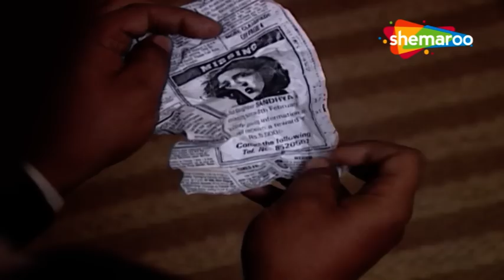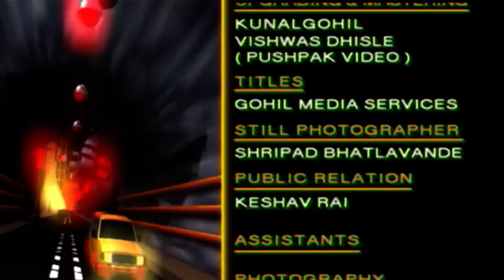एक अंजान धमकी भरे पत्र - Part - 1 | CID | ACP Pradyuman. Daya | CID Memories | 11-06-23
A family receives anonymous threats from a gang out of nowhere. Turning their lives upside down, the threat starts to influence every decision they take. The gang demanded a huge sum of money and threatened acid attacks, if the family doesn’t meet the demands. How can ACP and his team get any leads on an anonymous letter?

एक परिवार को कहीं से भी एक गिरोह से गुमनाम धमकियां मिलती हैं। उनके जीवन को उल्टा करके, उनके द्वारा लिए गए हर फैसले को खतरा प्रभावित करना शुरू कर देता है। गिरोह ने बड़ी रकम की मांग की और परिवार की मांगों को पूरा नहीं करने पर तेजाब से हमला करने की धमकी दी। गुमनाम पत्र पर एसीपी और उनकी टीम को कोई सुराग कैसे मिल सकता है?

Name : CID
Episode No: 15
Directeted : B. P. Singh
Producer : B. P. Singh

Watch Shemaroo TV channel on:
DD Free Dish :  28
Tataplay :  181
Airtel : 132
Videocon d2h : 149
Dish TV :  139
GTPL : 17
DEN : 116
Hathway : 16
NXT Digital : 178
IN DIGITAL:  178
SITI CABLE :  128
FASTWAY :  26
UCN : 13
Digiana :  122
Rajasthan Infotech : 312
Radiant Digitek : 143